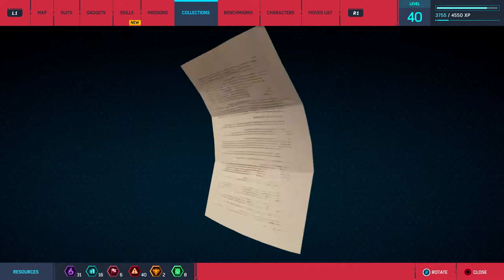Finishing the 100% of Chinatown and Financial District - Spider Man PS4 Road to Platinum (Part 40)